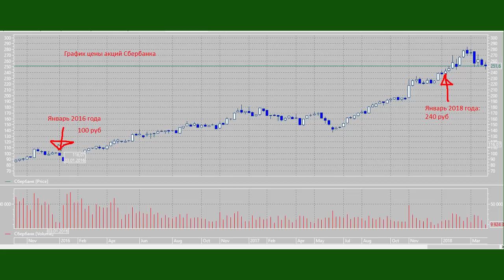Тинькофф плохой? Получай до 50% от Сбербанка!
Оригинальный способ получения прибыли от Сбербанка.
Как за 2 года люди увеличили свои вложения в Сбербанк.
Ни один банк не дал такой доходности! А что вы получили?